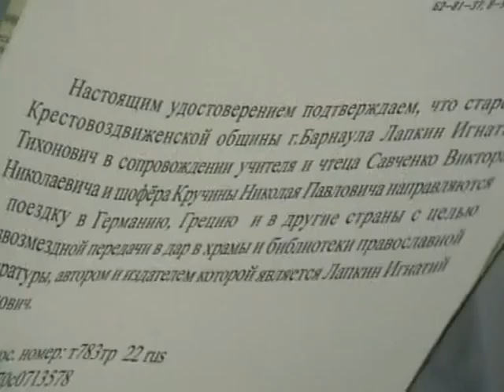2013 06 30 276 Библиотека 71 совв докум наши 27